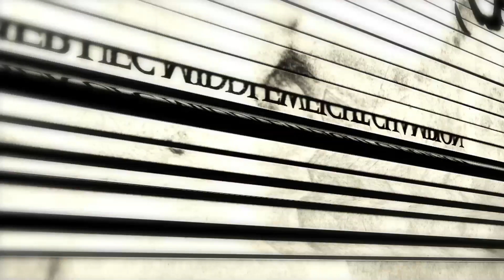UFC 147 - Silva vs Franklin 2 Promo